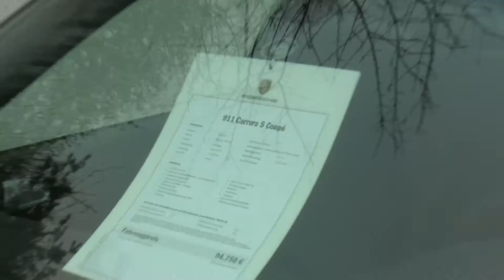Porsche models Panamera 4 Cayenne S and Carrera S Coupé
The Porsche Cayenne is a five seat mid-size luxury sport utility vehicle manufactured by the German manufacturer Porsche since 2002, with North American sales beginning in 2003. Its platform was developed by Porsche and is shared with the Volkswagen Touareg and the Audi Q7. It is the first V8-engined vehicle built by Porsche since 1995, when the Porsche 928 was discontinued. Since 2008, all engines have featured direct injection technology. The Cayenne's chassis type numbers are as follows: Type 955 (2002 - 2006), Type 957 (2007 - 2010), and Type 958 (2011+).

The second-generation Cayenne (Type 958) was unveiled at the 2010 Geneva Motor Show in March following an online reveal on February 25, 2010.

(Wikipedia)

The Porsche Panamera (Type number 970) is a four-door, four-seat luxury sedan with a coupe profile and a rear hatch.[3][4][5] [6] It is front-engined with rear-wheel drive, with a four-wheel drive version also available.

The Porsche Panamera production model was unveiled at the 13th Auto Shanghai International Automobile Show in Shanghai, China on April 2009.[7]

In September 2010, Porsche announced that it had produced over 25000 Panameras in just one year of the car's arrival in the market, ahead of its initially-projected 20000-vehicle figure. Over 22518 have already been delivered to customers around the world, with the most popular market being the United States and the most popular vehicle in the range being the Panamera 4S.

(Wikipedia)

Der Porsche Panamera ist ein Oberklasse-Automobil von Porsche. Die Bezeichnung „Panamera" ist, wie auch die Zusatzbezeichnung „Carrera" für die stärksten Versionen des 356 oder des 911, vom mexikanischen Langstrecken-Rennen Carrera Panamericana abgeleitet. Seine Premiere hatte der Panamera auf der Auto Shanghai im Jahr 2009. Seit dem 12. September des gleichen Jahres ist er in Europa, Südamerika und in Teilen Asiens erhältlich sowie seit Oktober 2009 in Nordamerika und Australien. In China ist er seit dem Frühjahr 2010 auf dem Markt.

Als Porsche Carrera werden umgangssprachlich einige besonders stark motorisierte Fahrzeuge des Stuttgarter Sportwagenherstellers bezeichnet. Das Wort „Carrera" stammt aus dem Spanischen und bedeutet zu deutsch „Rennen", bei Porsche bezieht es sich jedoch auf das mexikanische Straßenrennen Carrera Panamericana der 1950er Jahre, bei dem Porsche einige Klassenerfolge errang.

    * der Porsche 356, dessen sportlichste Modelle den Zusatz Carrera trugen
    * der Porsche 904 Carrera GTS (1964)
    * der Porsche 906 Carrera 6 (1966)
    * der Porsche 910, auch Carrera 10 genannt (1967)
    * der Porsche 911 Carrera RS 2.7 von 1972, welcher als der Porsche Carrera angesehen wird.
    * der Porsche 924 Carrera GT/GTS/GTR
    * der Porsche Carrera GT, der neueste Supersportwagen, der diesen Namenszusatz trägt.
 (Wikipedia)